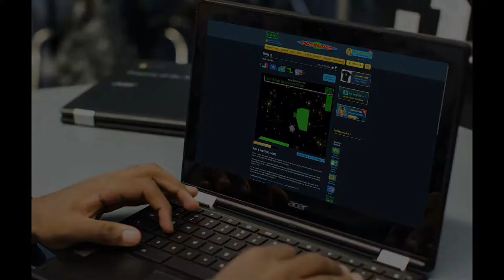Operation Custom Games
CGC plays R6 custom games.

CGC Members
NoName-Charlie
OkBuddy/Big Chungus-Alex
Twizzles-Adam
lolmaster573-Willy/Dakin
GManJuicy-Grant
punchgatorade- Patrick
SwissChex-Josh